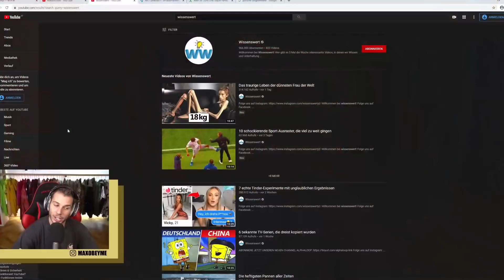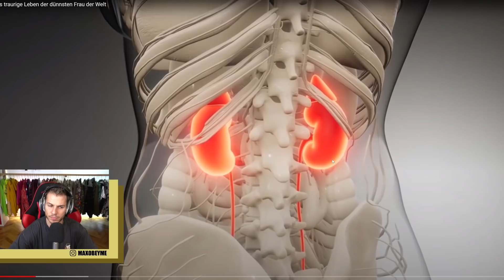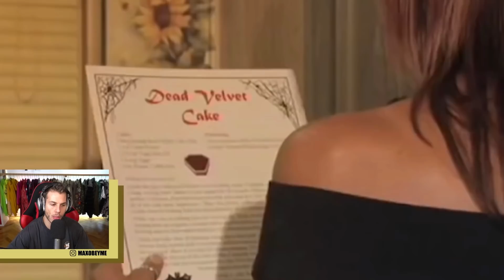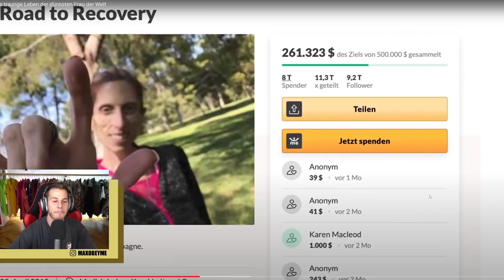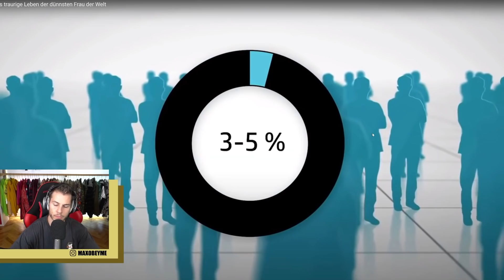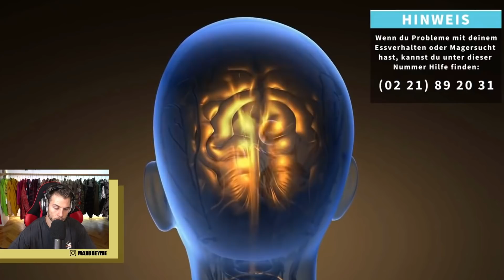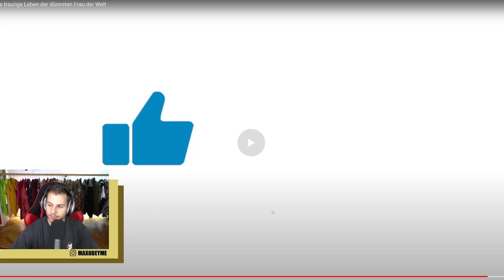Max REAGIERT auf das traurige Leben der dünnsten Frau der Welt | Wissenswert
Sei live in den STREAMS!! Immer Di, Do und So um 20:00